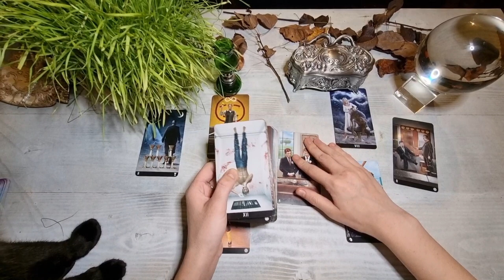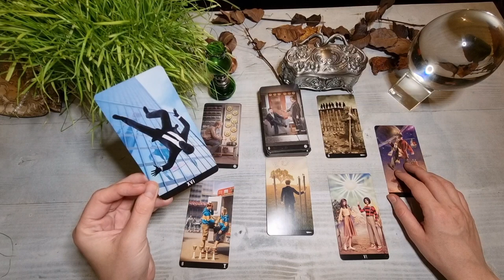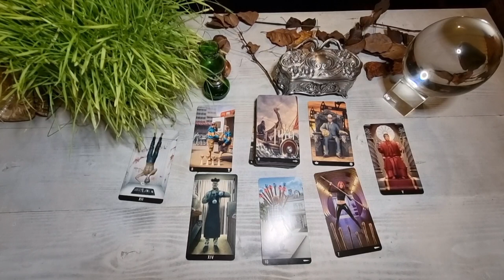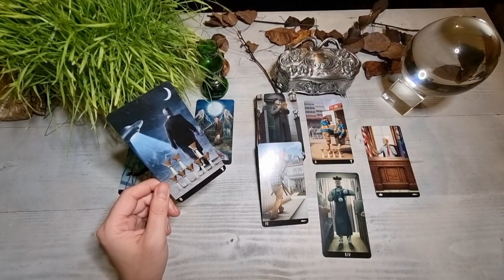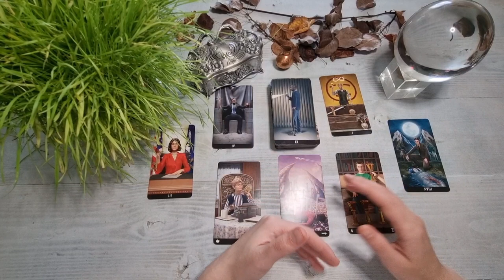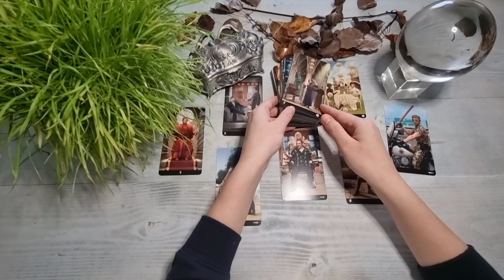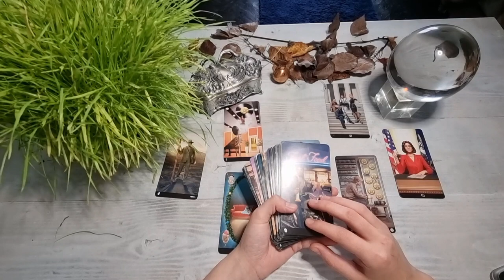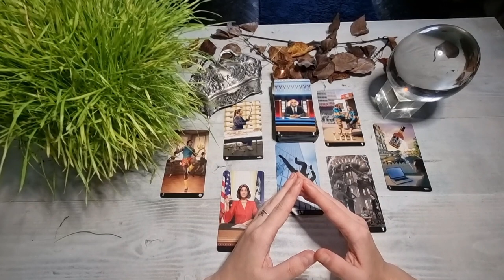Next Week for YOU🕯tarot ALL THE ZODIAC SINGS! BIG CHANGES FOR EVERYBODY! 🔮🤍💜🕯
IF YOU WANT TO WATCH THIS CLIP IN YOUR LANGUAGE, ACTIVATE VIDEO SUBTITLING BY THE FOLLOWING MODEL:

INTRO 00:00
ARIES 8-14 NOVEMBER TAROT READING 1:01
TAURUS 8-14 NOVEMBER TAROT READING 10:40
GEMINI 8-14 NOVEMBER TAROT READING 20:05
CANCER 8-14 NOVEMBER TAROT READING 30:07
LEO 8-14 NOVEMBER TAROT READING 39:57
VIRGO 8-14 NOVEMBER TAROT READING 49:49
LIBRA 8-14 NOVEMBER TAROT READING 59:39
SCORPIO 8-14 NOVEMBER TAROT READING 1:07:24
SAGITTARIUS 8-14 NOVEMBER TAROT READING 1:14:20
CAPRICORN 8-14 NOVEMBER TAROT READING 1:21:38
AQUARIUS 8-14 NOVEMBER TAROT READING 1:28:54
PISCES 8-14 NOVEMBER TAROT READING 1:36:36
THE END 1:45:34